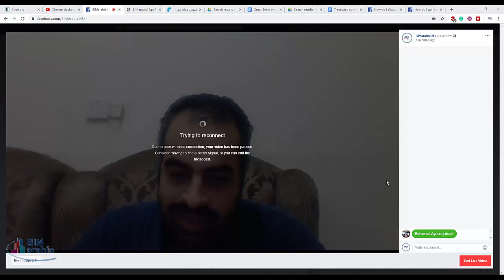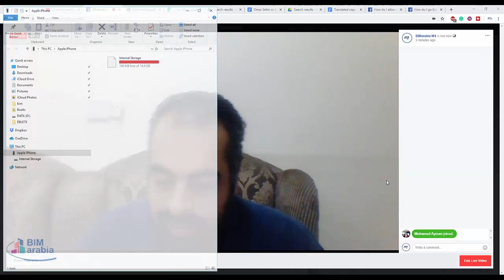بث حي بمناسبة تسجيل فريق بيم ارابيا المنصورة